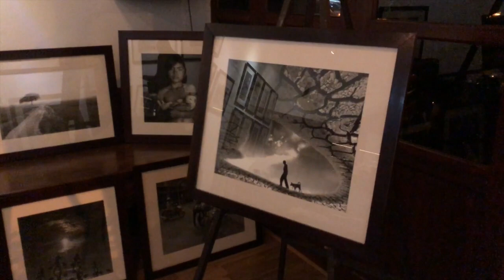VIETNAM s01e05 Skredder og kona